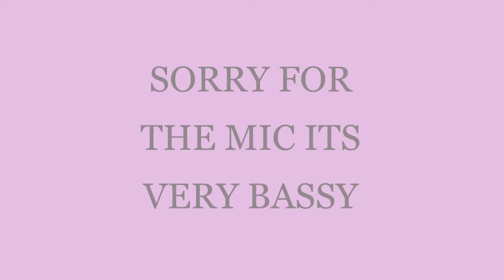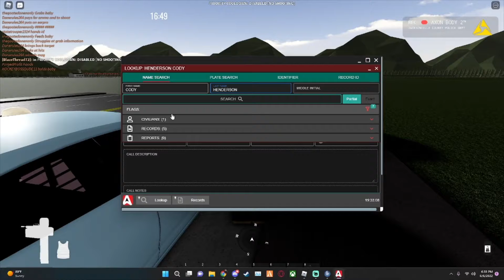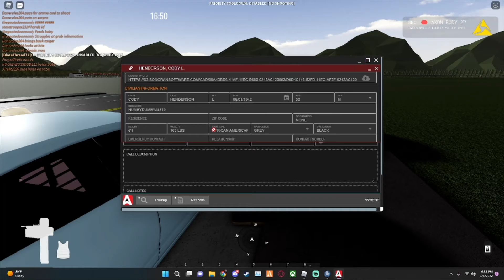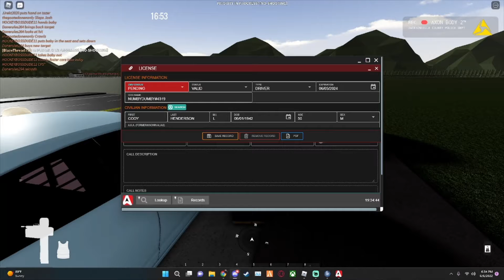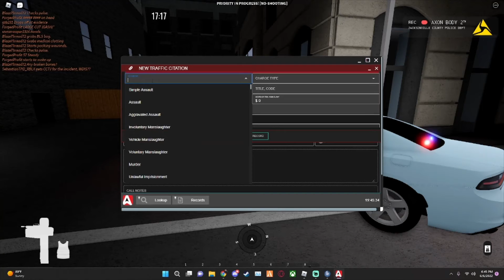ASRP EP 26 | Commissioner's Babies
Anderson State RP! Anderson State RP is a roleplay community on Roblox, founded by BlazeThread72 & BlazeGhost42. The community is not based of real life. The community is whitelisted which requires you to complete a application and interview and pass both of those. You can apply for Law Enforcement, Fire, Dispatch once you are accepted into the official Community. We bring real world scenes into RP and give the experience that you would in a real life world. Come join us our age limit is 14+ but you can apply for the underage program and get accepted.